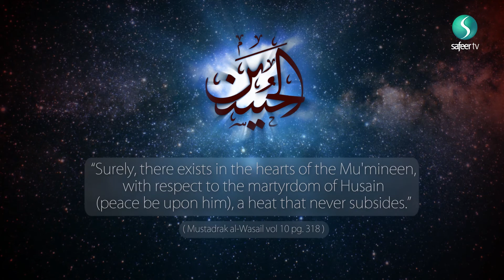Azadari Around The World Sao Paulo